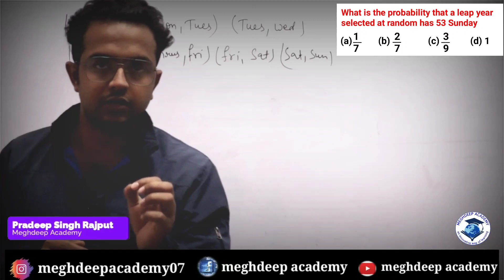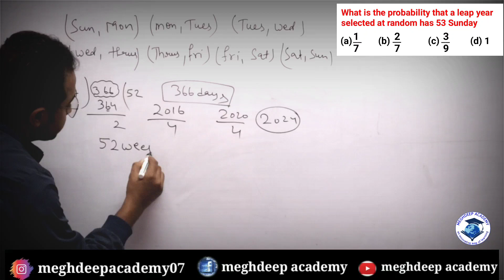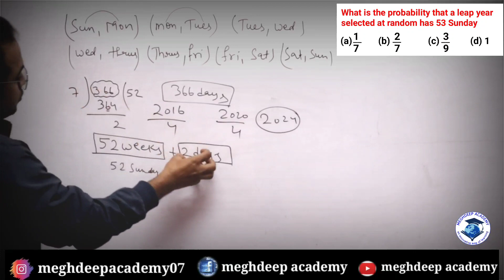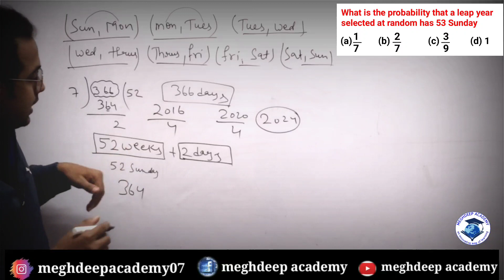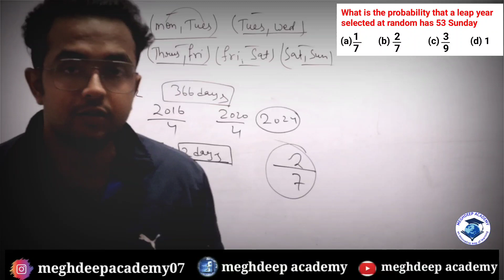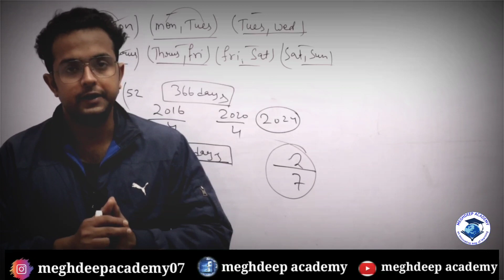Leap year questions of probability II very important concept for term 1 cbse class 10II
√ Class 10 tricky concept for term1

√Human eye and colourful world top 20 questions

|probability|
| probability of leap year |
find the probablity of 53 Sunday's in a leap year |
probability questions for term 1
term 1 Probability MCQ
leap year and probability for term 1
competency based questions on probability class 10
class 10 probability term 1
term 1 maths MCQ on Probability
leap year MCQ question
53 sunday in a leap year question |
question on Probability for term 1
competency based questions on probablity for term 1
term 1 competency based question maths
probability of leap and non leap year
probability of getting 53 Monday
probability of 53 Sunday's in leap year